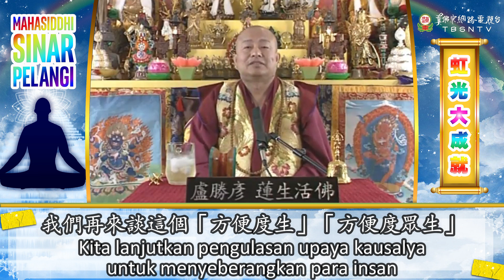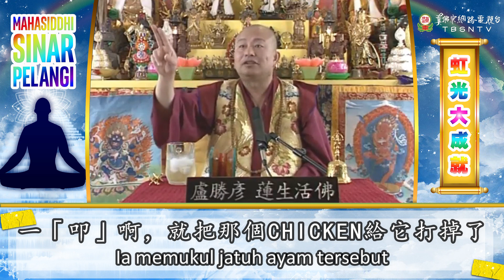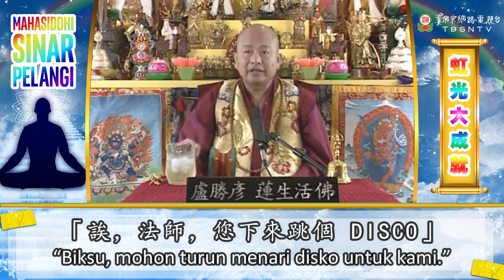30-10-1997 Upaya Kausalya Untuk Menyeberangkan Para Insan (2) 虹光大成就 – 方便度眾生（二）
Dalam menjalankan upaya kausalya untuk menyeberangkan para insan, seringkali kita dihadapi oleh pilihan mengikuti keinginan insan atau menolaknya. Bagaimana menyesuaikan upaya kausalya ini sehingga tidak bertentangan dengan vinaya? Bagaimana cara menyelaraskan keduanya? Mari kita simak penjelasan Dharmaraja Liansheng dalam video ini.

虹光大成就 – 方便度眾生（二）